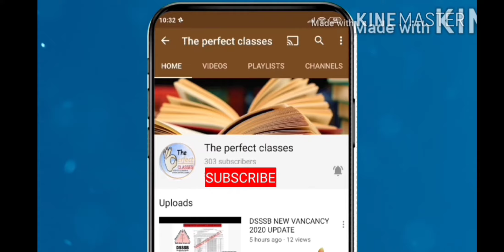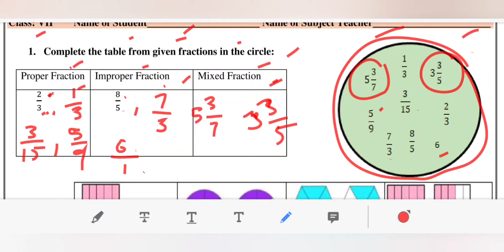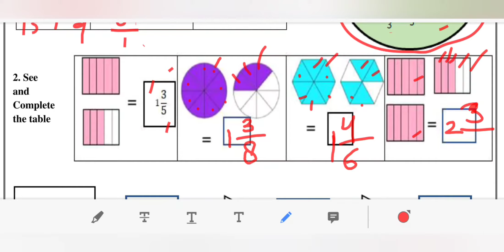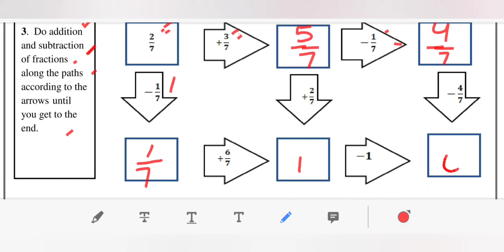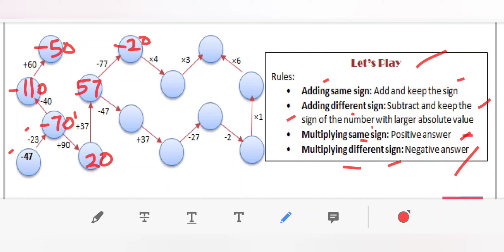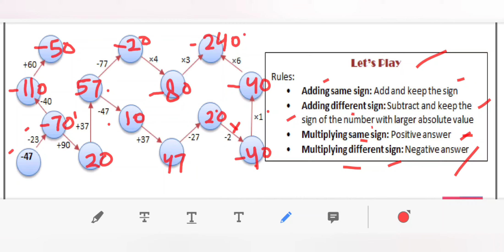DOE DELHI WORKSHEET 2 MATHS ENGLISH MEDIUM FOR CLASS 7 MONDAY 12 JULY 2021